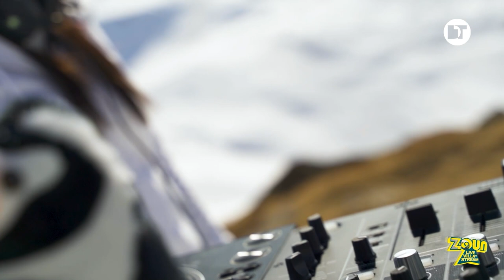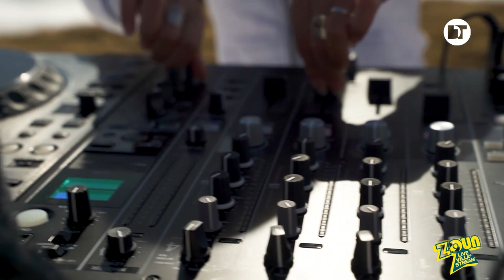Fatima Hajji b2b Ramiro Lopez | ZOUN Live Villa`s Stream | Astun Ski Resort (Spain)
Fatima Hajji B2B Ramiro Lopez live from Astun Ski Resort. Huesca, Spain Artist: Fatima Hajji, Ramiro Lopez Venue: Astun Ski Resort. Huesca, Spain.